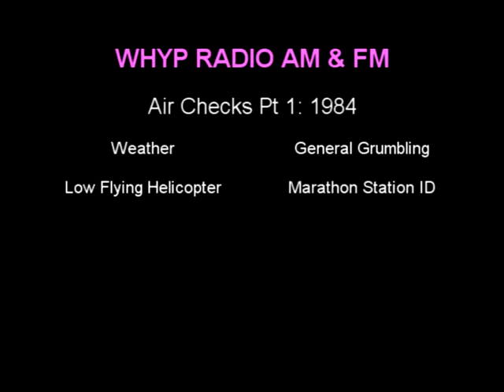WHYP RADIO 1530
Airchecks Pt 1 from the legendary WHYP Radio in North East, Pa circa 1984. (With random pics and videos from around North East, Pa...cuz there are no known pics of WHYP!)